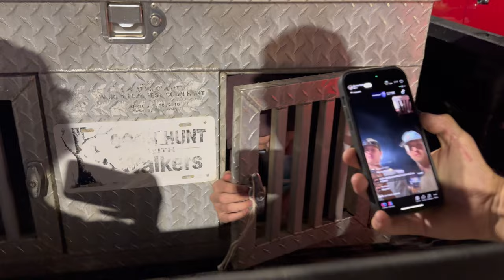World Biggest OBS Chevy | 14” LIFT!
This week I was able to get a video on Carson Trull’s OBS. So much work has gone into this truck and it came out perfect.

LED Obs Door Handles